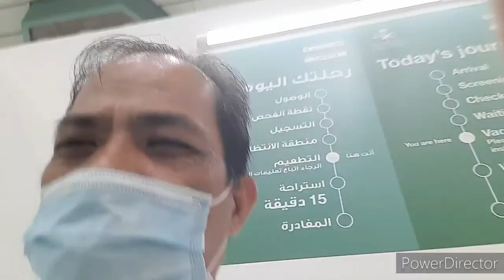aruuu nag pa turok ako huhuhu,, dapat ako ang nag tuturok nyahhaha,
don't waste the opportunity mag pa turok na ,,